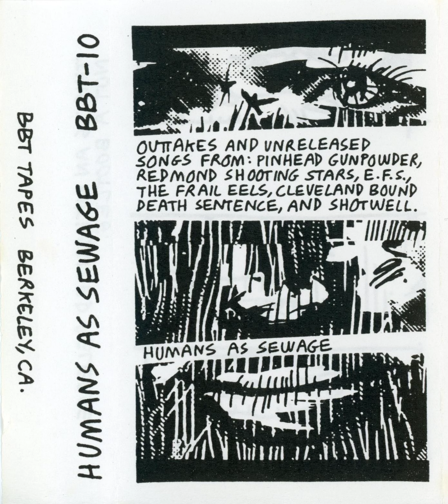Cleveland Bound Death Sentence (Minneapolis) - Downtown